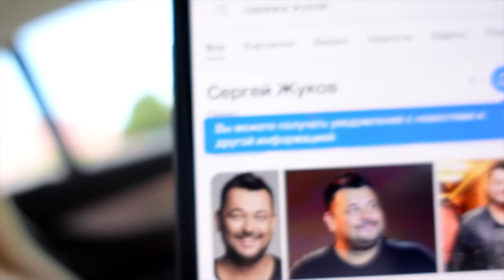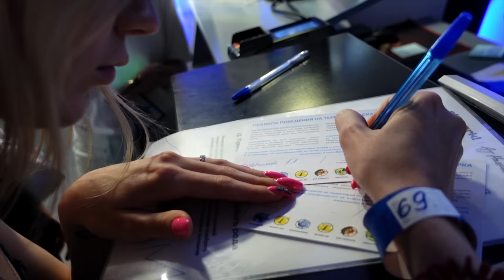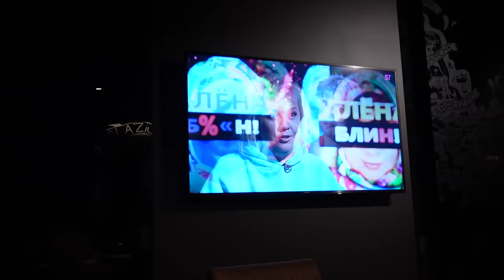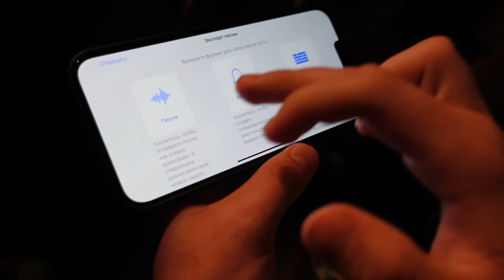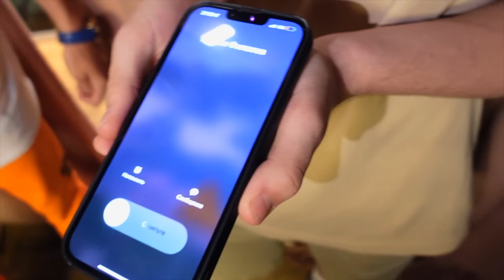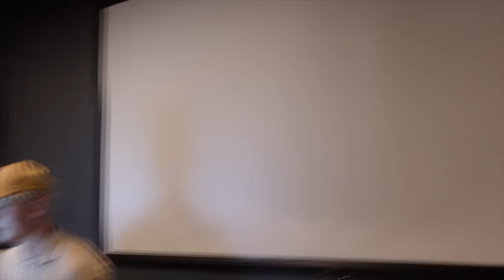МЫ БОЛЬШЕ НЕ ПОЕДЕМ ОТДЫХАТЬ ВМЕСТЕ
Всем привет! Как же сложно нам было держаться всем вместе...
Смотрите все во влоге 😂

P.S. последнее время за ролики здесь я не получаю никакую материальную отдачу, но все равно продолжаю снимать для вас😘 поддержите лайком❤️

Софин ролик в наручниках скоро выйдет! ссылка будет тут

Если что👇🏻